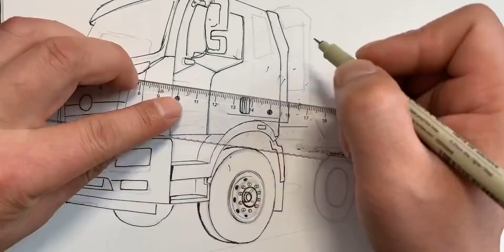手绘解放J6L工程机械运输车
我知道你不爱我,一起来画画吧！,手绘,必剪创作,工程机械,运输车,解放J6L,一起来画画吧！寻找创意大神